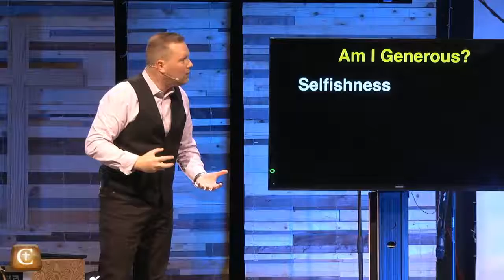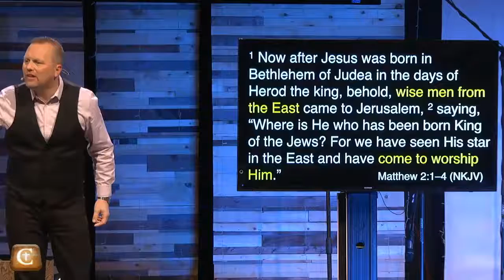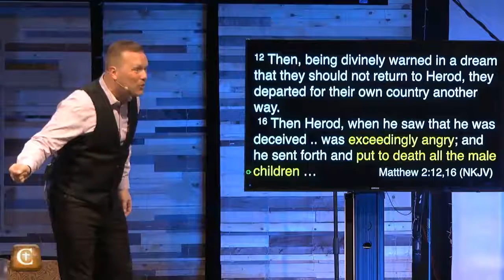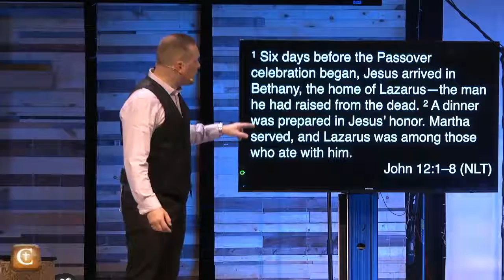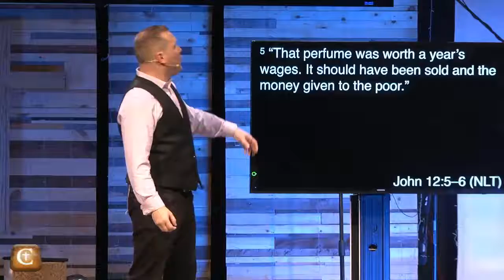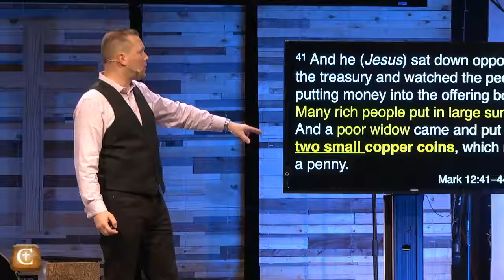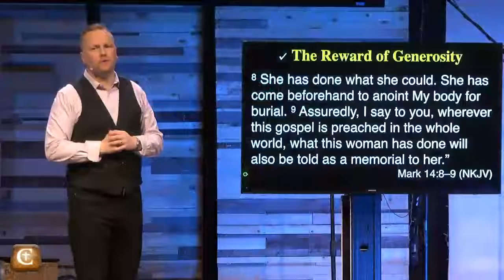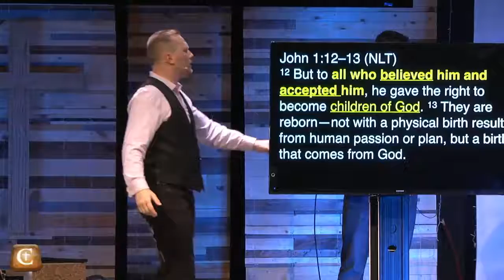2016-12-18 - Blessed Life 04